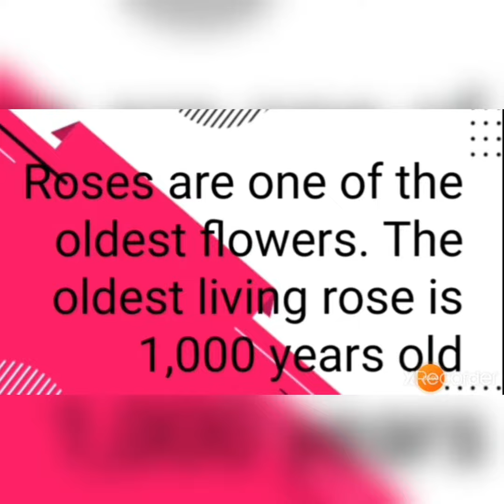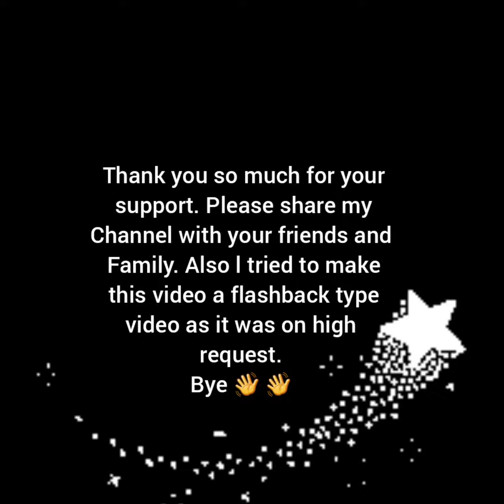Celebrating 1 year on YT!!!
1 year on youtube!